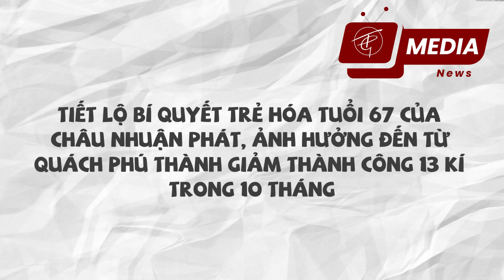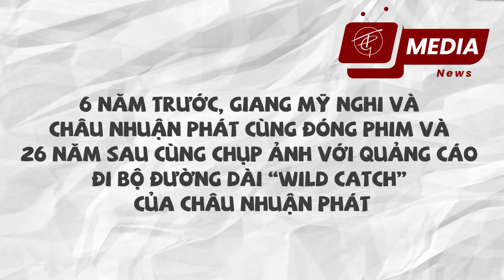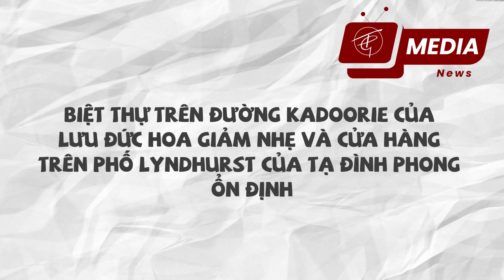NEWS13: Châu Nhuận Phát từng nói Lưu Đức Hoa chẳng nổi tiếng chút nào - Châu Nhuận Phát Giảm 13kg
Lưu Đức Hoa năm nay đã 61 tuổi, ra mắt hơn 40 năm mà độ nổi tiếng vẫn còn nóng hổi, không chỉ sở hữu vô số phim và ca khúc kinh điển mà còn anh ấy cũng là thần tượng của nhiều ngôi sao và người hâm mộ, anh ấy nổi tiếng trong toàn bộ giới trẻ Trung Quốc, thậm chí nhiều ngôi sao Nhật Bản và Hàn Quốc cũng là những người hâm mộ nhỏ của anh ấy. "Thuyền Nhân" là bộ phim đầu tiên Lưu Đức Hoa đảm nhận vai chính, khi đó Châu Nhuận Phát đã tiến cử cho đạo diễn Hứa An Hoa.

1. [00:00] INTRO
2. [00:07] Châu Nhuận Phát từng nói: Bạn chẳng
nổi tiếng chút nào! Lưu Đức Hoa vẫn
được tri ân sau 41 năm
3. [02:33] Tiết lộ bí quyết trẻ hóa tuổi 67 của
Châu Nhuận Phát, ảnh hưởng đến từ
Quách Phú Thành giảm thành công 13 kí
trong 10 tháng
4. [05:15] Châu Nhuận Phát và Giang Mỹ Nghi
5. [06:49] Biệt thự trên đường Kadoorie của
Lưu Đức Hoa giảm nhẹ và cửa hàng
trên Phố Lyndhurst của Tạ Đình Phong
ổn định
6. [09:02] OUTRO

ＴＧ- ＭＥＤＩＡ

Editor Video: TG Media
Background: TG Media